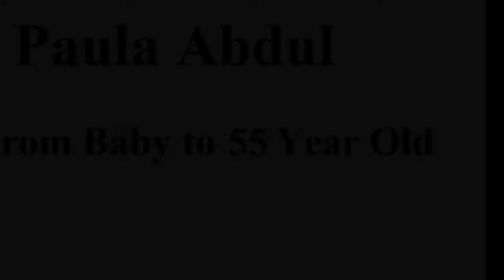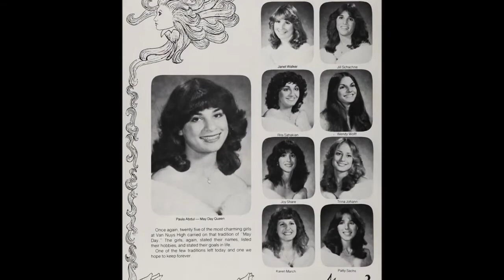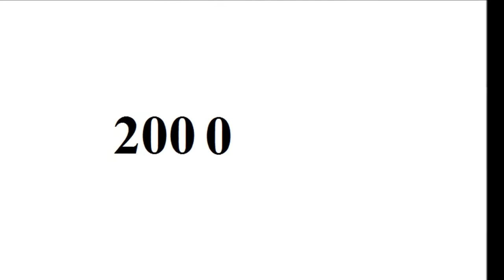Paula Abdul - From Baby to 55 Year Old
Copyright: Paula Abdul.

Go to:
topgamehaynhat.net